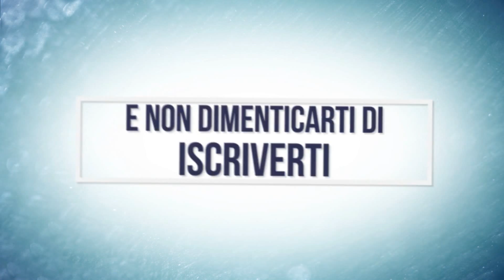ROAD TO MAX TH8 #04 - LEGA MASTER - [Clash of Clans]